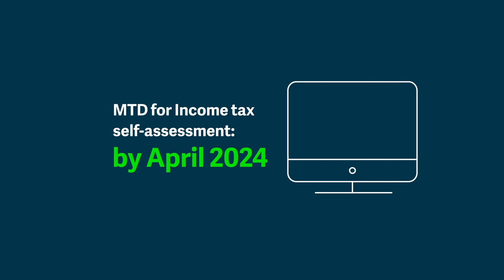What is Making Tax Digital (MTD)?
MTD is HMRC’s plan to digitise the tax system for VAT, Income Tax Self Assessment and Corporation Tax for both businesses and individuals. Its purpose is to make tax returns simpler and more efficient for everyone.